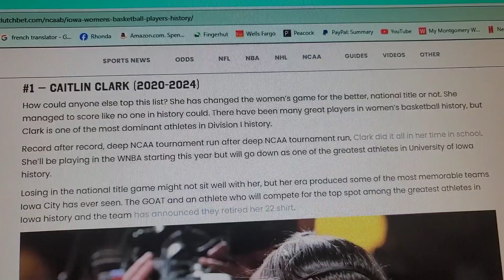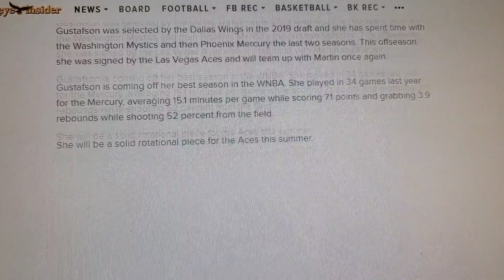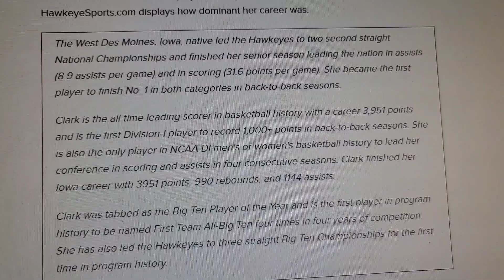I get it. CC broke all records to get where she is with Fans💪🏀❤️✅️IOWA IT is rare. Just Google it.